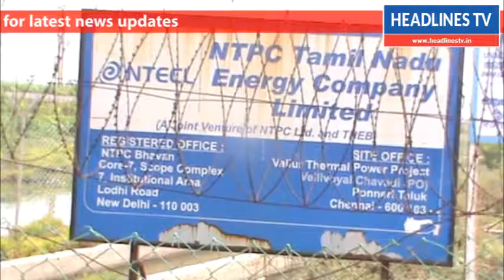Vallur thermal power station of 500 MW have been affected due to a technical glitch.- Headlines tv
Vallurthermalpowerstation of 500 MW have been affected due to a technical glitch.